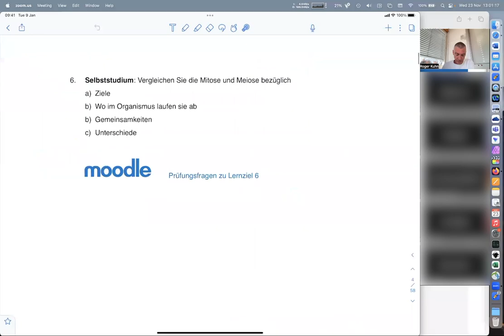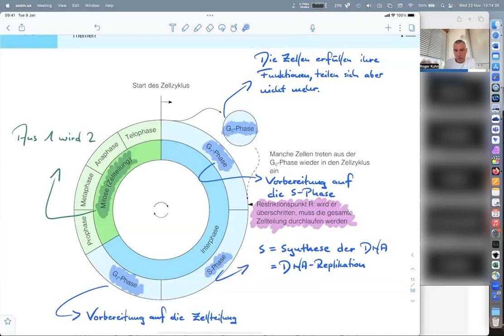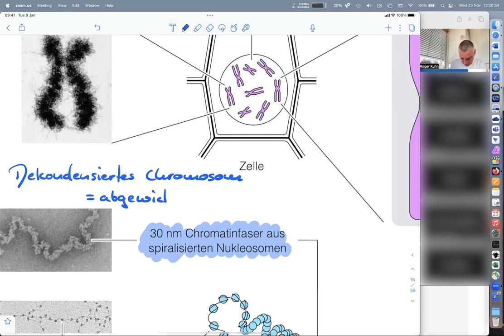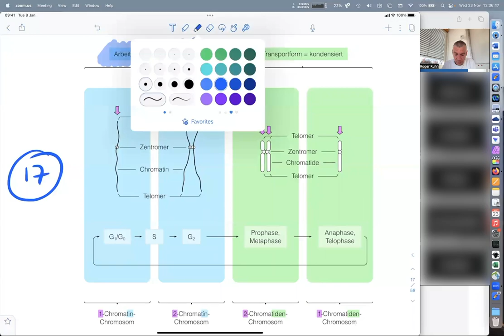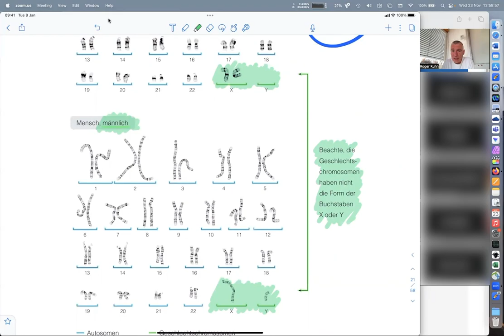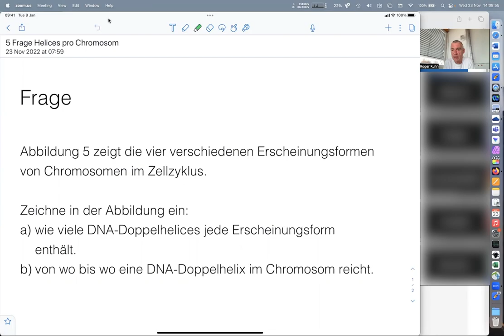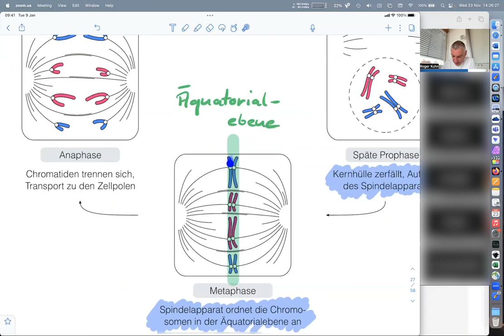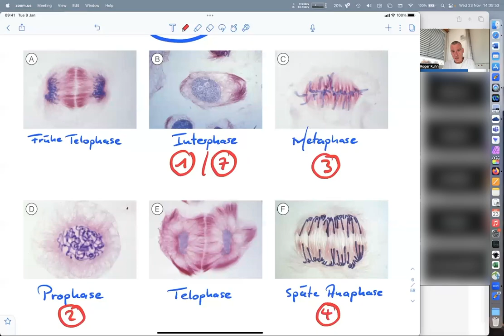Biologie (10/14) - Applied Digital Life Sciences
Der Zellzyklus beschreibt die Phasen im Leben einer Zelle. Er beginnt, wenn eine Zelle durch Zellteilung entstanden ist und endet, wenn diese Zelle sich durch Mitose in zwei neue Zellen geteilt hat. Der Zellzyklus besteht aus der Interphase und der Mitose. Die Interphase umfasst die G1-Phase, in der sich die Zelle auf die DNA-Replikation vorbereitet. Die meisten somatischen Zellen verlassen in der G1-Phase den Zellzyklus und wechseln in die G0-Phase, in der sie ihre jeweiligen physiologischen Funktionen erfüllen. Der Restriktionspunkt R liegt am Ende der G1-Phase. Wird er überschritten, muss die Zelle zwingend den nachfolgenden Teil des Zellzykluses durchlaufen. In der S-Phase erfolgt die DNA-Synthese oder DNA-Replikation, in der die Zelle die DNA der Chromosomen verdoppelt. Die G2-Phase ist eine Vorbereitung auf die folgende Mitose.

In eukaryotischen Chromosomen ist die DNA mit Histonproteinen komplexiert und bildet Nukleosomen. Die Nukleosomen sind als Chromatin organisiert. Chromatin ist die Arbeitsform von Chromosomen, in der die DNA zugänglich ist, und die Gene exprimiert werden können. Für die Mitose werden Chromosomen in die Transportform überführt. Dabei kondensiert das Chromatin zu Chromatiden, wodurch eine starke Verkürzung erreicht wird.

In der G1- und G0-Phase bestehen Chromosomen aus einem Chromatinfaden. In der G2-Phase sind sie aus zwei Chromatinfäden aufgebaut. In der Prophase und Metaphase enthalten sie zwei Chromatiden, in der Anaphase und Telophase jeweils eine Chromatide pro Chromosom.

Der diploide menschliche Chromosomensatz umfasst 46 Chromosomen. 44 Autosomen und 2 Geschlechts- oder Gonosomen. Der Genotyp XX ergibt ergibt einen weiblichen Phänotyp, XY einen männlichen. Ein homologes Chromosomenpaar besteht aus zwei Chromosomen, die bezüglich Form und Abfolge der Gene übereinstimmen. Je eines der Chromosomen stammt von der Mutter und dem Vater des Individuums.

Die Mitose ist die vegetative Form der Zellteilung und erzeugt Klone. Klone sind genetisch identische Tochterzellen. Vielzellige Organismen wie Pflanzen und Tiere erzeugen ihren Körper ausgehend von einer Zygote durch zahlreiche Mitosen. Mitosen sind auch relevant bei Geweben, die sich permanent erneuern, oder bei der Wundheilung.

Die Mitose unterteilt sich in die Prophase, Metaphase, Anaphase und Telophase. In der Prophase kondensieren die Chromosomen, sie wechseln von der Arbeitsform in die Transportform. Das Chromatin verkürzt sich zu Chromatiden. Gleichzeitig wird der Spindelapparat aufgebaut und die Kernhülle zerfällt. In der Metaphase ordnet der Spindelapparat die Chromosomen in der Äquatorialebene an. Jedes Chromosom ist am Zentromer mit beiden Hälften des Spindelapparats verbunden. Zu Beginn der Anaphase trennen sich die Schwesterchromatiden eines Chromosoms und werden vom Spindelapparat zu den gegenüberliegenden Zellpolen transportiert. Die Anordnung der Chromosomen in der Äquatorialebene und ihr Transport in der Anaphase stellen die exakt gleichmässige Aufteilung des genetischen Materials sicher. In der Telophase sind die Chromosomen an den Zellpolen angekommen und wechseln von der Transportform in die Arbeitsform. Dabei dekondensieren die Chromatiden und werden zu Chromatin. Gleichzeitig entsteht je eine neue Kernhülle, das Zytoplasma teilt sich durch Einschnürung der Zellmembran und der Spindelapparat zerfällt.

00:00 Themen der heutigen Lektion
01:09 Der Zellzyklus
08:28 Dauer der einzelnen Phasen
11:02 Aufbau der eukaryotischen Chromosomen
18:56 Erscheinungsformen eines Chromosoms
26:23 Der menschliche Chromosomensatz
32:57 Grösse von Chromosomensätzen im Vergleich
34:52 Erscheinungsformen der Chromosomen im Zellzyklus
39:21 Bedeutung der Mitose
41:16 Ablauf der Mitose schematisch
46:24 Mitose im Lichtmikroskop
48:23 Frage Mitosestadien identifizieren